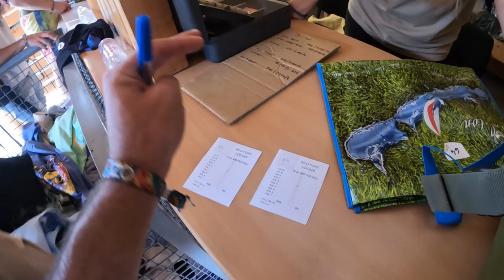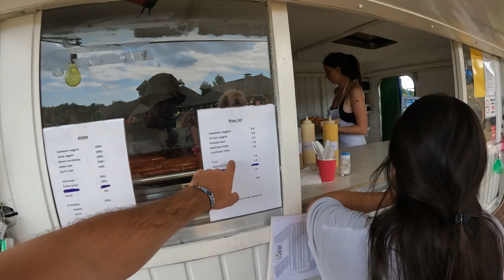OZORA FESTIVAL 2022 - Exploring The Festival On The First Day (VLOG)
First day of the Ozora Festival was really interesting with locating our tents and shady place and afterwards exploring the territory of the Ozora ,restaurants ,shops ,stalls and etc.
join me!